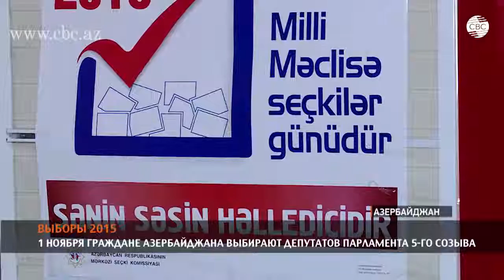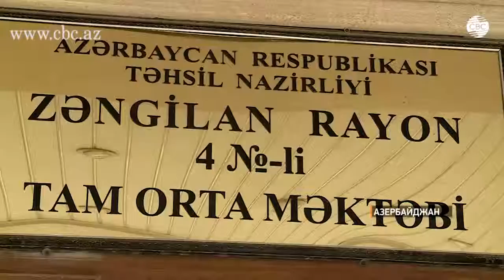Голосование беженцев и вынужденных переселенцев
В результате армяно-азербайджанского нагорно-карабахского конфликта уже более 20 лет под армянской оккупацией остаются 20 процентов земель Азербайджана – Нагорный Карабах и семь прилегающих к нему районов, более одного миллиона человек стали беженцами и вынужденными переселенцами. Для них в Азербайджане созданы специальные избирательные участки.